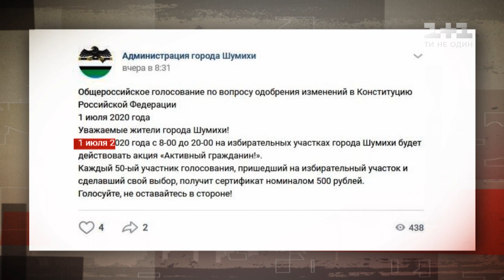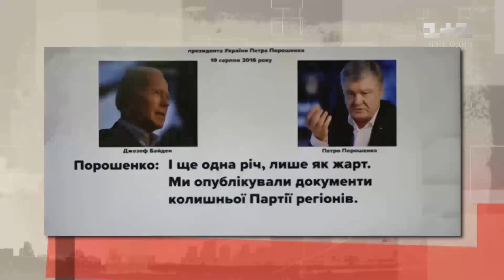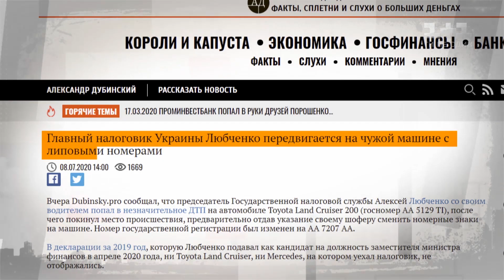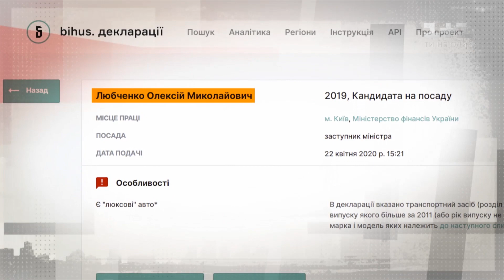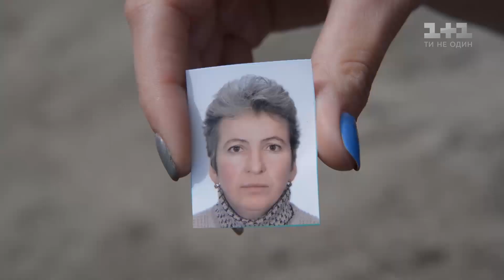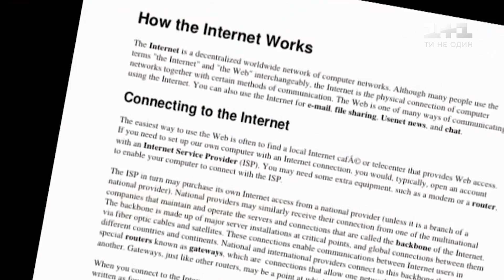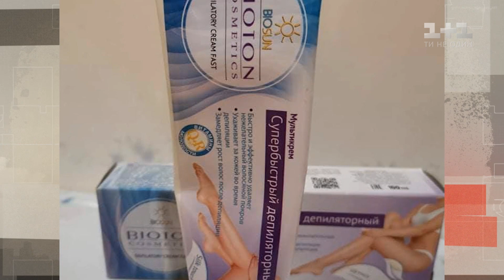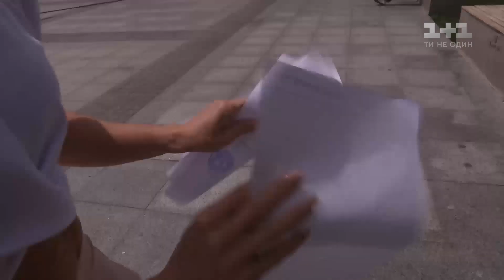Нові плівки Порошенка, Як не загубитися у лісі, Косметика, що калічить – Секретні матеріали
Путін таки назавжди: у Росії відбулися вибори щодо поправок у Конституцію. Аналітики ж констатують – однією з причин були масові фальсифікації. Сьогодні Нардеп Деркач презентував чергові плівки, на яких розмова двох Президентів розкриває усю сутність Порошенка. Найпопулярніша серед школярів китайська соціальна мережа Тікток виявляється не просто збирає інформацію, яку в неї завантажують школярі, а й по справжньому слідкує за ними. А також: цього року в Україні більше 1000 людей були загублені. Як не загубитися у лісі та що треба знати, коли ви таки загубились – дивіться ексклюзивно у Секретних матералах.